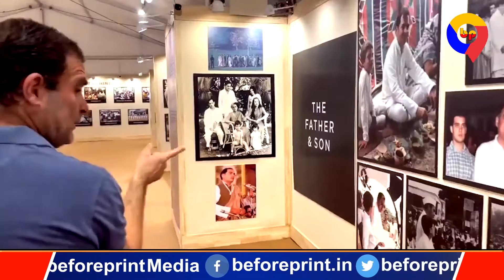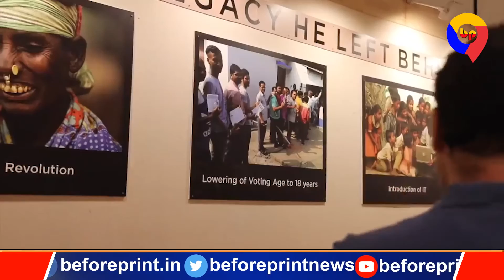Congress की Photo Exhibition में पहुंचे राहुल गांधी पिता से जुड़ी कई यादें की ताजा